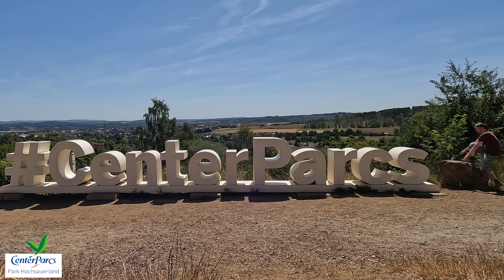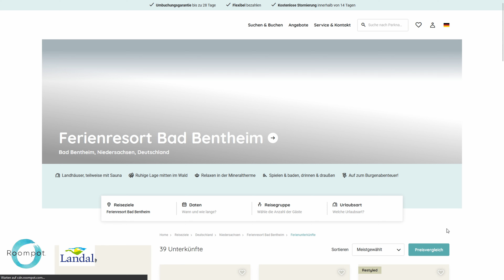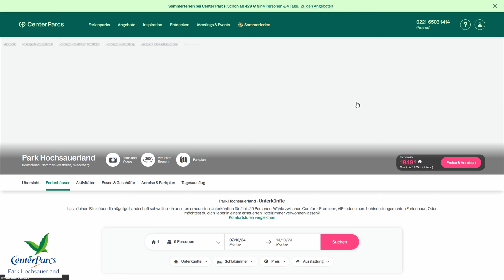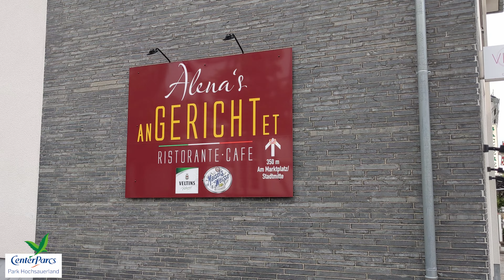Der große Ferienpark Vergleich - Center Parcs vs. Roompot | Landal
Urlaub macht Spaß! Neue Orte entdecken, die Seele baumeln lassen und den Alltag vergessen. Als Familie sind neben Flugreisen und Kreuzfahrten oft auch Familienparks sehr beliebt. Diese bieten für jede Altersklasse etwas und sind somit sehr attraktiv. Im Bereich der Ferienparks hat im Normalfall jeder Center Parcs auf dem Radar. Dabei gibt viele gute und preiswertere Alternativen mit annähernd gleichen Angebot. Dieses Video vergleicht Center Parcs (Center Parcs Hochsauerland) mit einer möglichen Alternative (Roompot Bad Bentheim / Landal Bad Bentheim). Diese ist sehr gut aber bedeutend weniger bekannt.

Kapitel
00:00 Die Kontrahenten
02:09 Park und Lage
04:03 Preis und Verpflegung
06:15 Die Unterkunft
10:14 Das Schwimmbad
11:26 Fazit

MUSIK
Artlist

MEINE AUSRÜSTUNG
GoPro HERO
GoPro Volta
GoPro Media Mod
GoPro Light Mod
Speicher Karte
Kamera Stativ
DJI Mic
RØDE NT-USB
RØDE NT-USB+

NEUES AUTO ?

Erstellt mit davinciresolve von